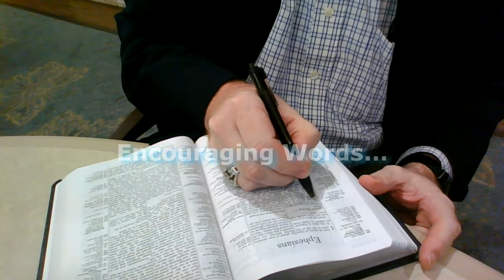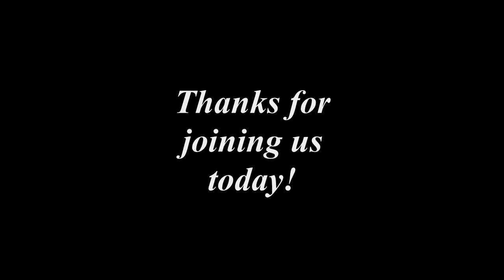Encouraging Words with Burt Campbell - Colossians 3:2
We are made with a purpose: to experience and share the love of the Lord Jesus! Let's not allow anything else to become a distraction from that. We can set our hearts and minds on things above!

These videos are recorded for the residents of Friendship Village and made available on our in-house TV channel three times a day, Monday-Friday. In conjunction with the daily broadcasts, each video is also released on YouTube for others to enjoy as well. May you find strength and encouragement in the Lord!